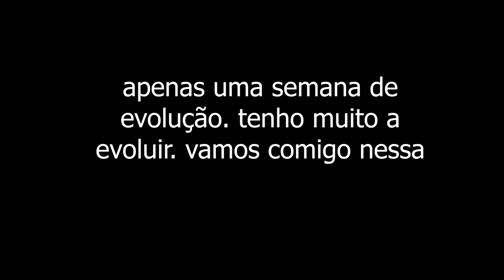EVOLUÇÃO TOGURO I UMA SEMANA DE DIETA